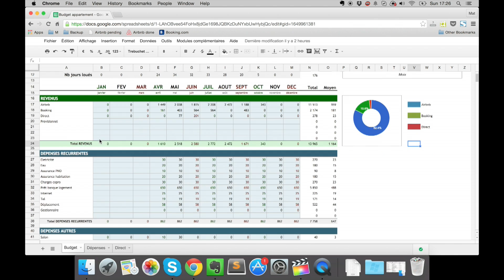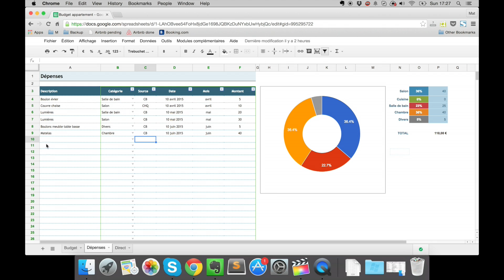LOCATION SAISONNIÈRE - UN OUTIL POUR GÉRER VOS FINANCES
🎁 CADEAU : Télécharges ta formation OFFERTE pour avoir plus de réservations sans avoir à brader tes prix et automatiser à 100% sans plomber ta rentabilité

Dans cette vidéo, je vais te montrer l'outil SUPER SIMPLE pour gérer les finances de ta location saisonnière

Ne pars pas les mains vides... je t'offre dès aujourd'hui :

🎥 1 HEURE DE FORMATION POUR AUTOMATISER À 100% TA LOCATION SANS IMPACTER FORTEMENT TA RENTABILITÉ

🎥 1 HEURE DE FORMATION POUR AVOIR UN MAXIMUM DE RÉSERVATIONS MÊME EN BASSE SAISON ET SANS BRADER TES PRIX

Je suis Mathieu et cette chaîne est pour toi :

- Si tu en as marre de perdre du temps avec les checkins / checkouts / ménages et autres tâches chronophages de ta location saisonnière...

- Si tu en as marre de perdre de ne pas avoir assez de réservations et ne pas faire assez de bénéfices...

1.

3. 👍 Rejoins l'aventure sur Facebook